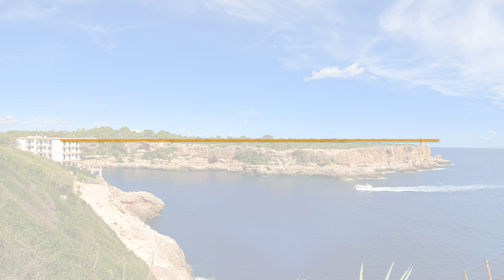Premiere mitten aus dem Reiseleben – der Lebenslust-Video-Blog aus Mallorca Teil 2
Heute zeigt Ihnen unser charmanter Videojournalist Dennis im zweiten Teil seiner Vlog-Premiere erneut die Schönheit Mallorcas – Palma, Valldemossa und Mozart in einer Tropfsteinhöhle sind nur einige der Höhepunkte! Die Reise dazu